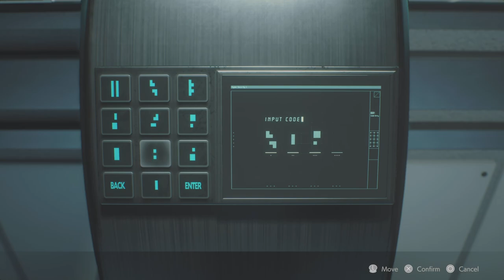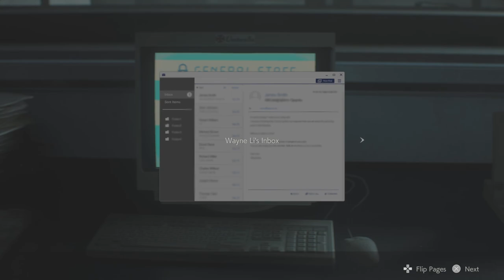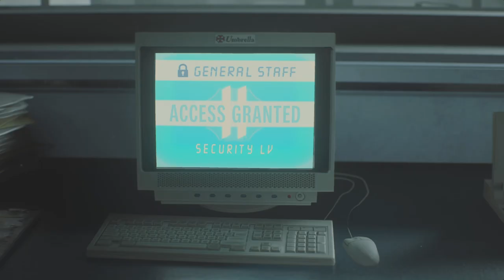Little did they know... [Resident Evil 2 Remake-Leon side A (Episode 10)]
With Leon rescuing Ada, he and her take the tram down to Umbrella's secret lab, the NEST, to find a sample of the G virus to expose Umbrella of their experimentation. But things aren't as simple as Leon had to deal with a overgrown plant blocking the needs to get deeper into the facility and also plant monsters chasing him as well.